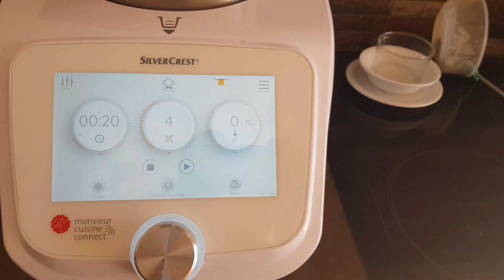FINANCIERS FRAMBOISES faciles à faire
Bonjour ma team cook 🤗

je vous partage ma recette de financiers aux framboises, ils accompagneront votre goûter, café ou thé.

ingrédients pour 16 mini financiers
framboises fraîches
75g beurre
100g sucre glace
70g amandes poudre
50g farine
4 à 5 blancs œufs

bon appétit 😉